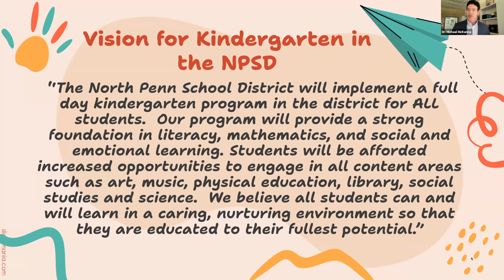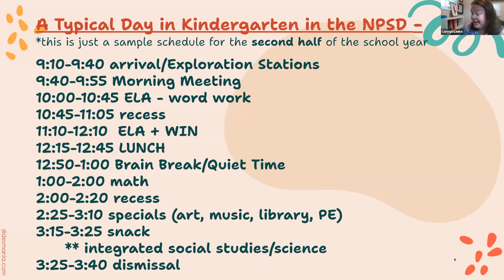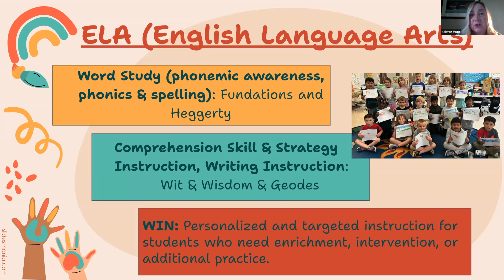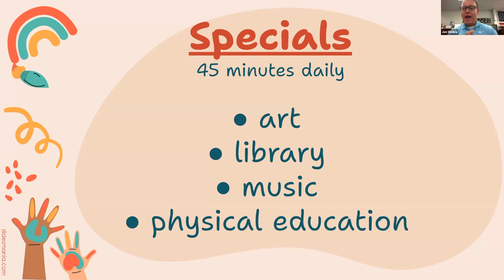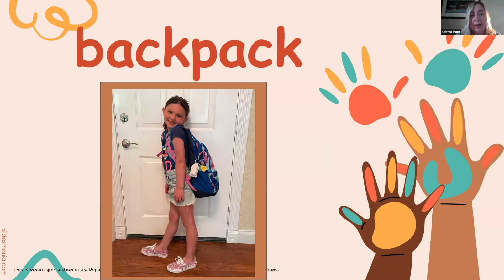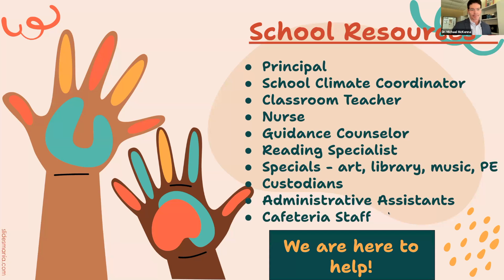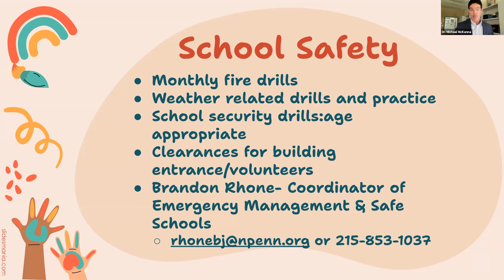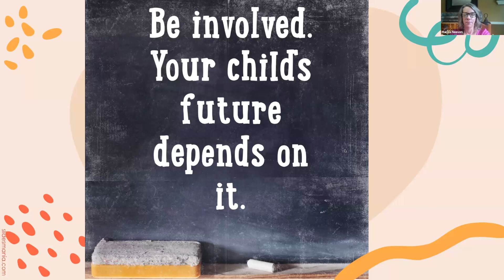NPSD Kindergarten Information Session 2024-25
This is an overview of Kindergarten for parents of students entering Kindergarten at the start of the 2024-25 school year.